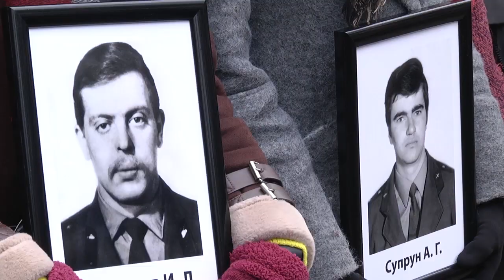2020-02-18 г. Брест. 31 годовщина вывода войск из Афганистана. Новости на Буг-ТВ.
Журналист В. Нечаева. Оператор Э. Бакунович. П. Малашенок
Мероприятия, приуроченные к 31 годовщине вывода войск из Афганистана.
День памяти воина-интернационалиста отметили в Бресте. В память о подвиге солдат и тех, кто не вернулся с войны, – цветы, минуты молчания и реквиемы. Траурный митинг, приём вдов и матерей воинов-«афганцев» в городском исполкоме, встречи воинов-интернационалистов с молодёжью, «классные» часы в учебных заведениях –  мероприятия в Бресте проходили на протяжении целой недели. Обзор всех событий – в материале выпуска.